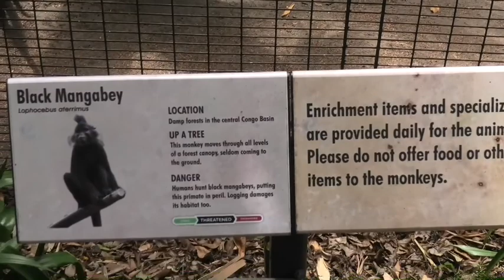Tiger 🐅 bachelors two brothers 🐅 San Diego Zoo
Tigers 🐅 brothers